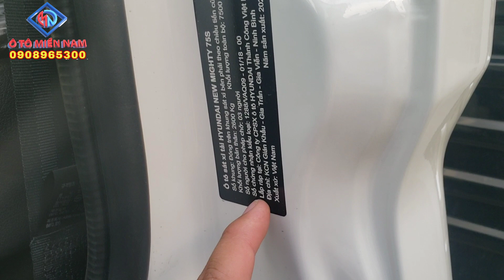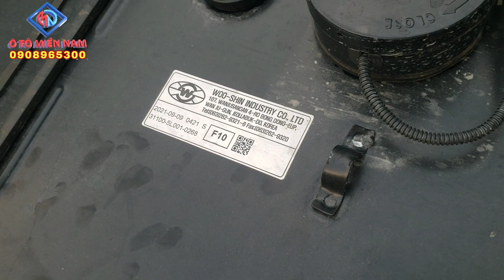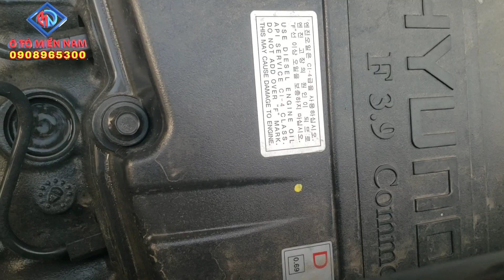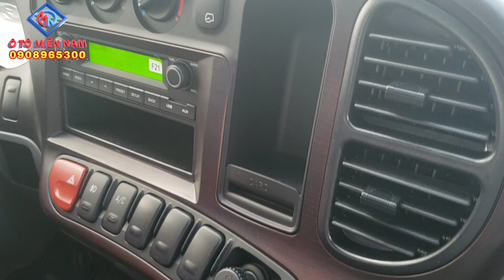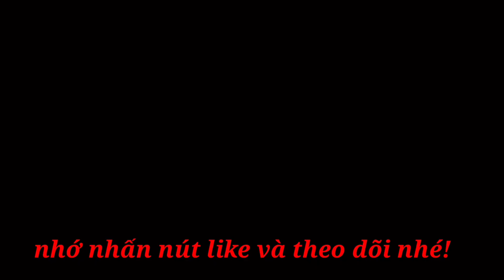Xe Tải 3T5 Hoặc 4T1 Hyundai Mighty 75S Phiên Bản 2022 Mới Nhất |TỔNG CÔNG TY Ô TÔ MIỀN NAM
Tổng Công Ty Ô Tô Miền Nam